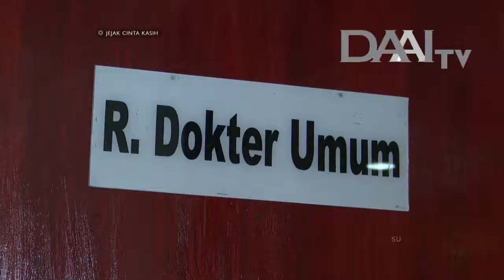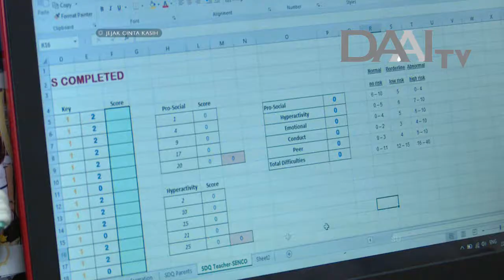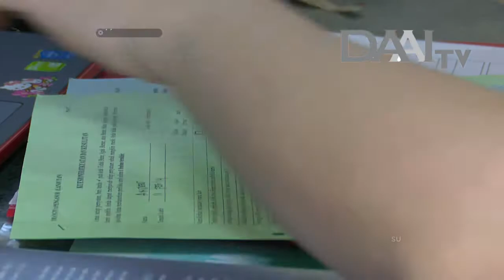Jejak Cinta Kasih - Dr. WILIANA (0167) | DAAI TV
Program Jejak Cinta Kasih tayang setiap Hari Jumat pukul 18.30 WIB. Hanya di DAAI TV.